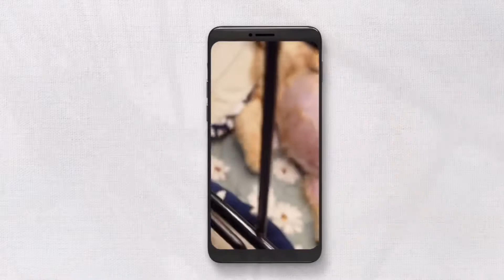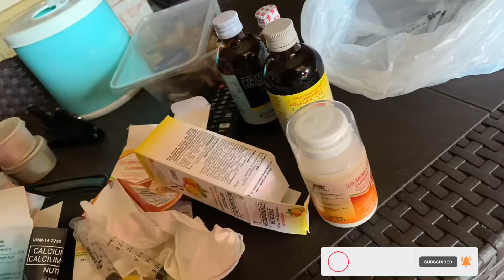Gotcha Day | Rescue Day | Puspin | Feral Cat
Another rescue! Decided to Adopt the poor kitten| Gotcha Day | Rescue Day| Puspin | Feral Cats